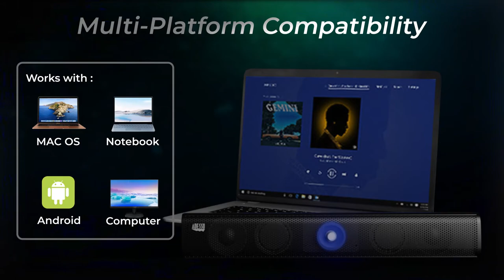Adesso Xtream S6 - Bluetooth and AUX Sound Bar Speaker 10W x 2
The Adesso Xtream S6 is a high power 10W*2 desktop wireless/aux sound bar speaker. The Adesso Xtream S6 features Bluetooth 5.0 wireless audio to go along with bass subwoofer sound technology. Immerse yourself in the rich sound of music, movies, and games as this speaker is integrated with dual speaker units that deliver the mind blowing stereo sound. Suitable for your home, your office, school and any other place, also a perfect gift for your friend and your family.